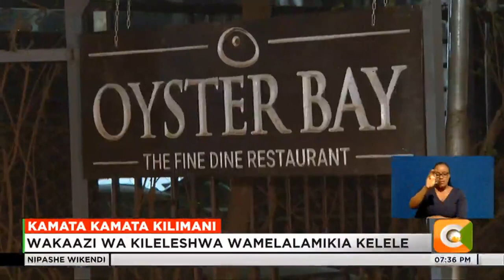Watu 26 wamekamatwa kwenye oparesheni kwenye vilabu eneo la Kilimani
Watu 26 wamekamatwa kwenye oparesheni ya kukabiliana na maeneo ya burudani yasiyofuata sheria katika mitaa ya Kilimani na Kileleshwa. Oparesheni hiyo iliyoendeshwa katika vilabu vitano mtaani humu iliwahusisha maafisa wa usalama, wale wa kaunti ya Nairobi na wale wa halmashauri ya mazingira ya NEMA.
Wakazi wa maeneo haya wamekuwa wakitoa wito wa kutaka vilabu hivyo kufungwa wakilalama kuwa vimekuwa kero kwa amani yao haswa nyakati za usiku huku baadhi ya wateja wanaozuru maeneo hayo wakiegesha magari katikati ya barabara. Oparesheni hiyo imejiri wakati ambapo mwakilishi wadi wa Kileleshwa Robert Alai ameomba serikali ya kaunti kuingilia kati na kusitisha shughuli za vilabu 15 vinavyodaiwa kutatiza amani ya wakaazi.